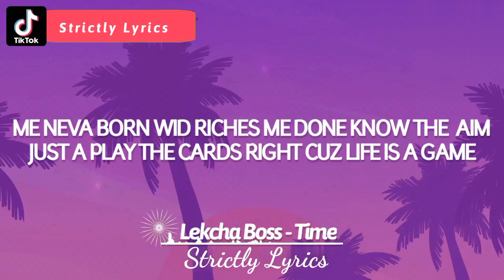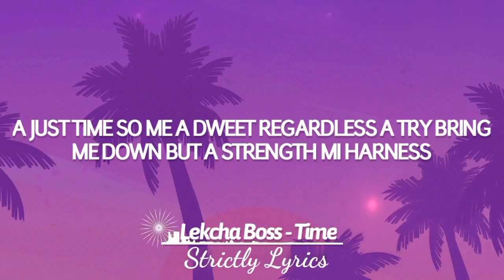Lekcha Boss - Time Lyrics | Strictly Lyrics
2022 Strictly Lyrics